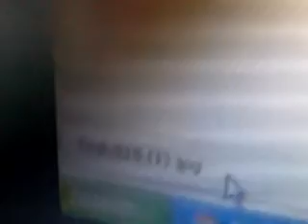Reina vampira Ira protagonista Emily Gloria Herrera Bermejo del espiritu Ira en el 2010 hecho real